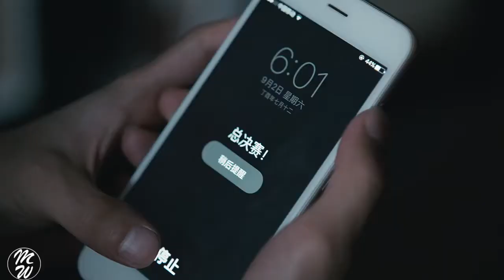IT'S NOT JUST A DREAM ( sous-titre français ) Motivation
Ce n'est pas juste un rêve c'est TON  rêve, tu as le devoir de l'atteindre  et de ne pas l'oublier en te disant que c'est irréalisable
TON RÊVE EST RÉALISABLE.

C'est une vidéo à écouter et à réécouter chaque matin pour être motivé et avoir une bouffée d'inspiration positive.

IL NE FAUT PAS ÊTRE BON POUR COMMENCER MAIS IL FAUT COMMENCER POUR ÊTRE BON.✌️✌️✌️

pour obtenir les SOUS-TITRES  clique sur le bouton sous-titre à gauche du bouton paramètre.

Waves - Mattia Cupelli
Ivan Torrent - Icarus (feat. Julie Elven)

►Speakers

Les Brown
ET the hip hop preacher
Steve Harvey
Will Smith

►Footage source

NEW YORK CITY - Matt Komo
My Year 2017 (Matthew Blum) - The Year That Changed Everything
RUN
New York Trip  CINEMATIC
An Ode to Creative Work by Behance
SOUL OF SHARJAH
No Quit
Nike Find Your Greatness
B FITNESS  Motivation workout
Cinematic Vlog Baja California Sur
Telecentros Tigo Rodrigo de Benjamin Aceval
Kardash Films
WORKOUT

1)This video has no negative impact on the original works (It would actually be positive for them)
2)This video is also for teaching purposes.
3)It is not transformative in nature.
4)I only used bits and pieces of videos to get the point across where necessary.

Motiv Way  does not own the rights to these video clips.